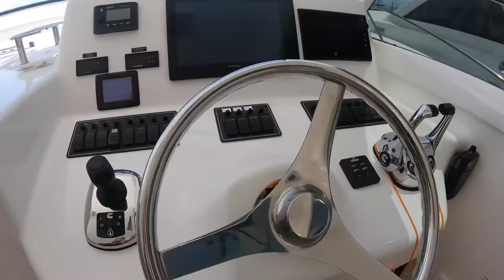Introducing the 37’ Viking Billfish “Siesta” 2018 Kona, HI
Central Agency Affiniti Yacht Brokerage